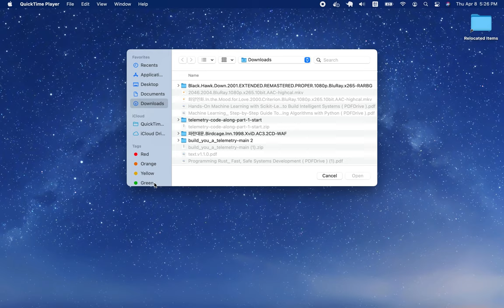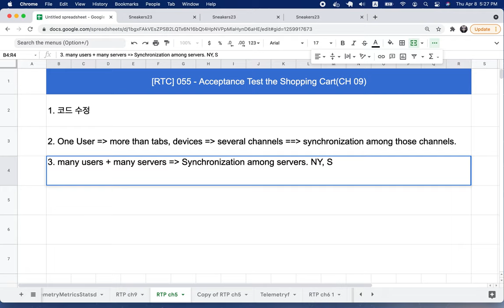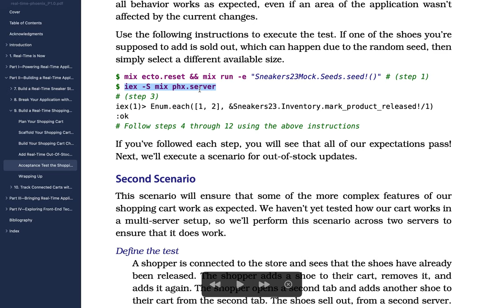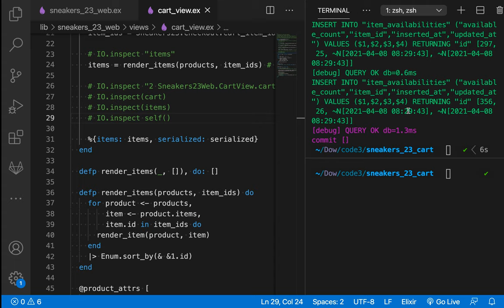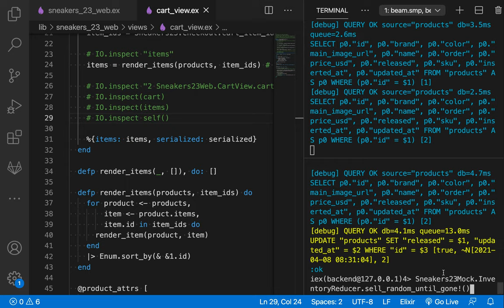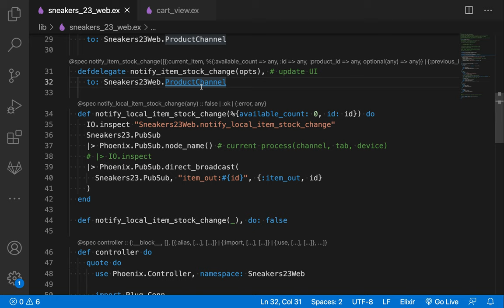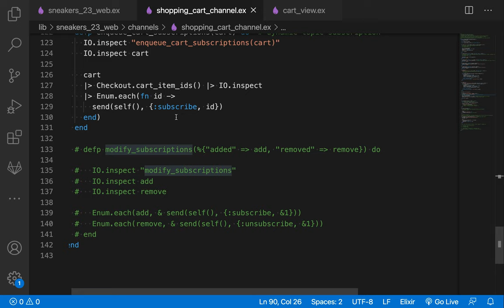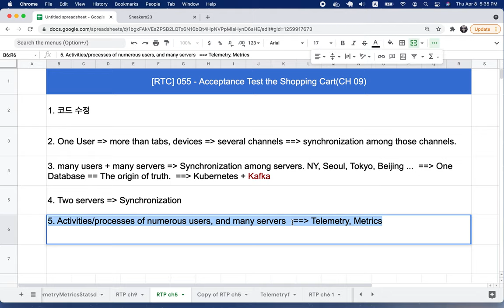[RTK] 055 - Acceptance Test the Shopping Cart(CH 09)